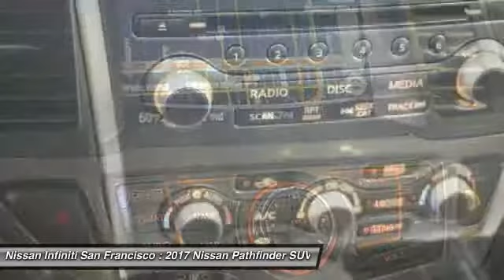2017 Nissan Pathfinder San Francisco CA N8542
2017 Nissan Pathfinder  - Stock#: N8542 - VIN#: 5N1DR2MN9HC675800

Check out this 2017 Nissan Pathfinder.   27/20 Highway/City MPGbrbr Price includes: $2,000 - Nissan Customer Cash - Pathfinder. Exp. 05/01/2017 The Special Internet Price is $39350. Contact the dealership today.